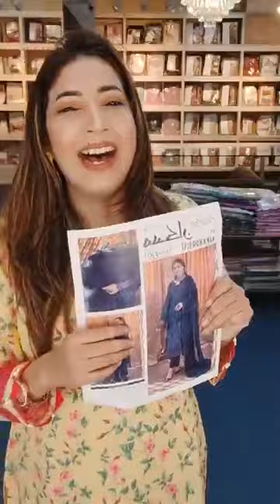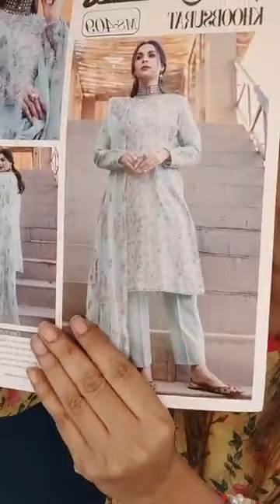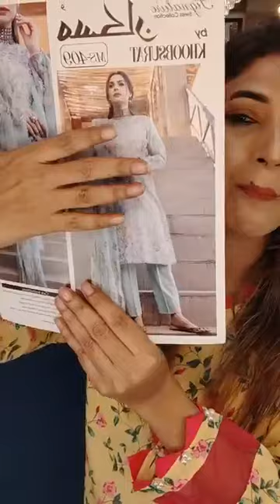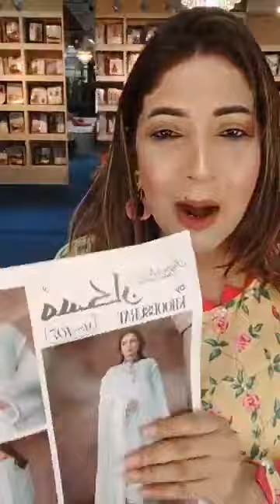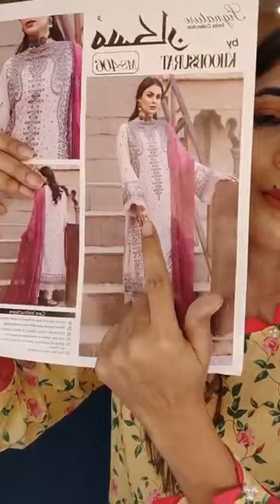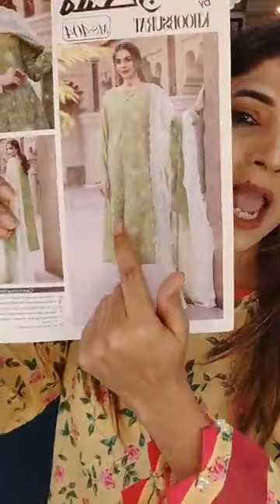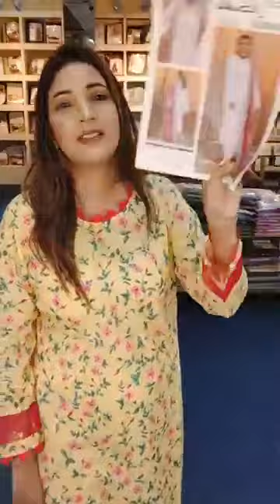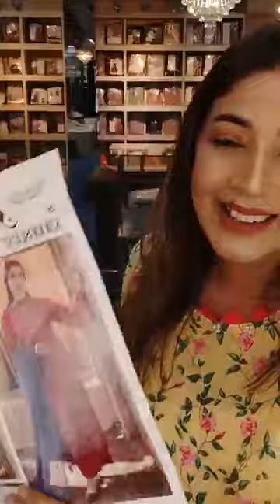Muskan signature swiss by khoobsurat collection|cover|shelai|rubaba akhter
Video Title: Muskan signature swiss by khoobsurat collection
Description :
Inbox to know the price and book your desired one
অথবা,
সরাসরি চলে আসুন আমাদের আউটলেটে :
বনানী আউটলেট : রোড # ০৭, হাউজ : ৩৫ , ব্লক # জি ,বনানী।
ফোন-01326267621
ধানমন্ডি অরচার্ড পয়েন্টঃ রোড়ঃ০৭ ২য় ফ্লোরঃ২৩১-২৩২-২৩৩।
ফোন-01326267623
মিরপুর :- রূপায়ণ লতিফা শামসুদ্দিন স্কয়ার (সনি স্কয়ারের বিপরীতে) মিরপুর-১ ফোন-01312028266
 ধানমন্ডি সাতমসজিদ :- ১ম তলা কনকর্ড মমতাজ করিম হেরিটেজ, ৭৬ সাতমসজিদ রোড, ঢাকা ১২০৯
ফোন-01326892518